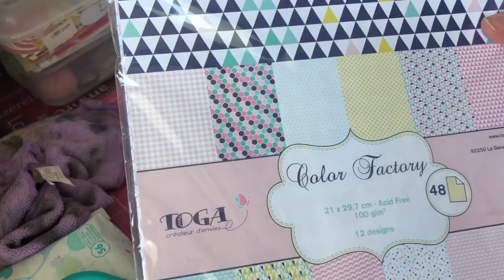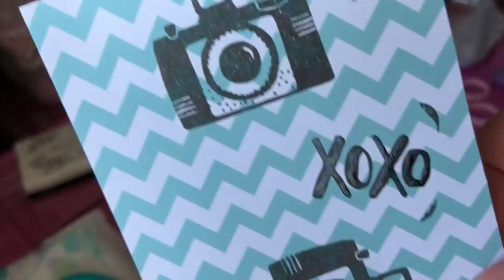Le glossy accent ... et Version scrap Paris.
Pense à cliquer sur le pouce bleu si ça t'a plu ou rouge si ça ne t'a pas plu et dans ce cas n'oublie pas de laisser un commentaire pour m'expliquer pourquoi !